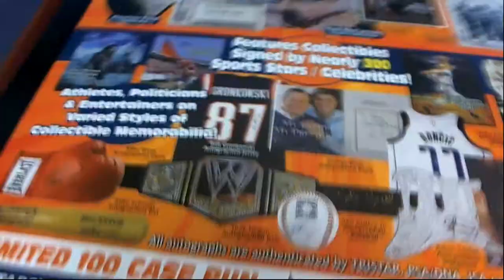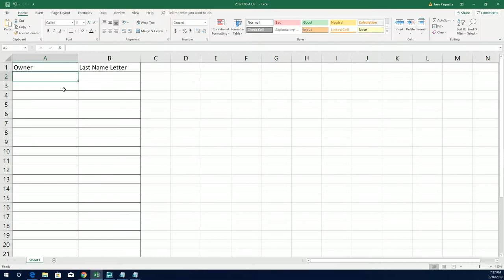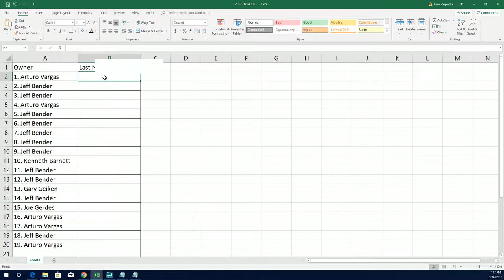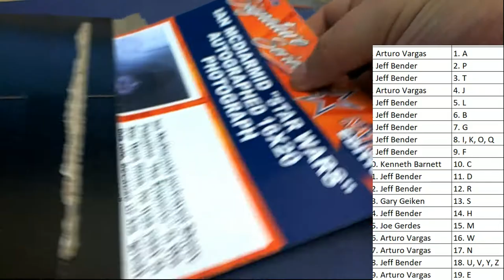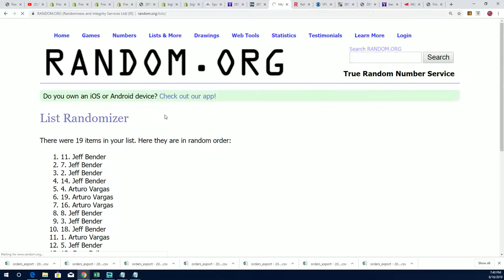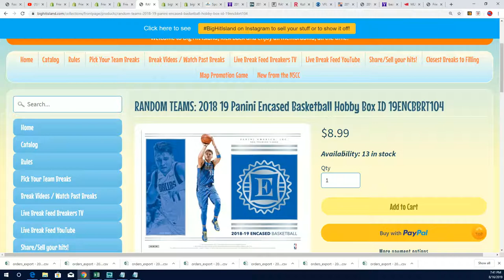2019 Tristar National Signature Series ID 19TRISTARNATSIG171